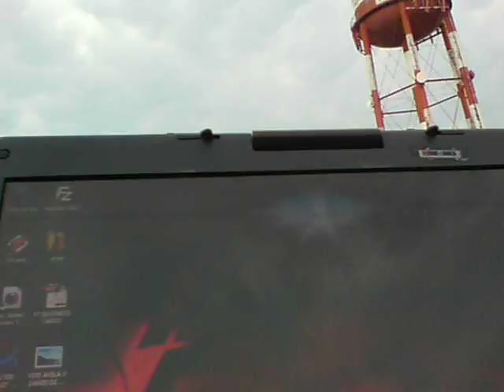TORNADO ALERT IN BOSTON, MA JUNE 1, 2011 Mammatus clouds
BE PREPARE YOU COULD BE AT HOME SLEPING TONIGHT AND GONE TOMORROW. ONLY JESUS SAVE, NOT FEMA OR ANY GOVERNMENT IN THE WORLD, THE ONLY THING THEY CAN DO IT'S HIDE FROM IT. I HOPE THIS WEATHER WASN'T TRIGER BY OUR ENEMYS IN THE OTHER SIDE OF THE WORLD. THERE NOT USING H.A.A.R.P RIGHT?